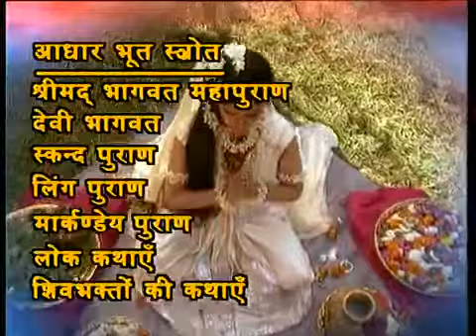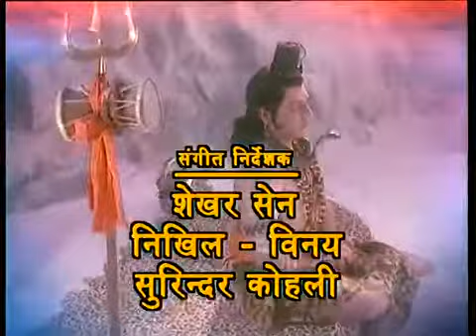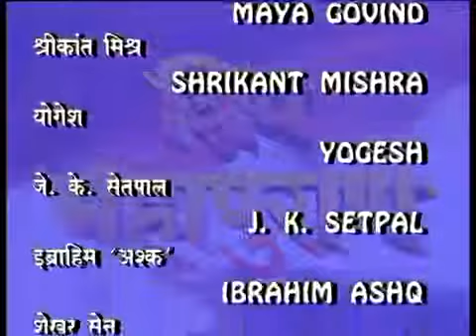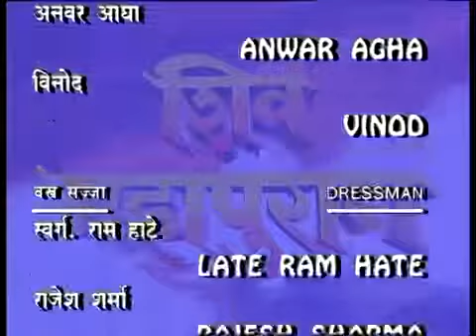Shiv Mahapuran Episode 35